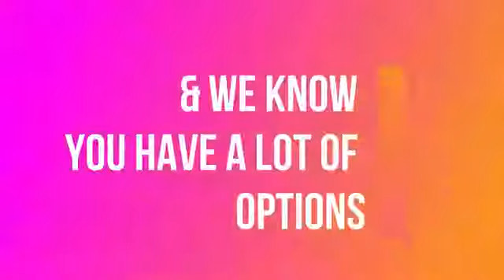Baptism of the Lord Sunday